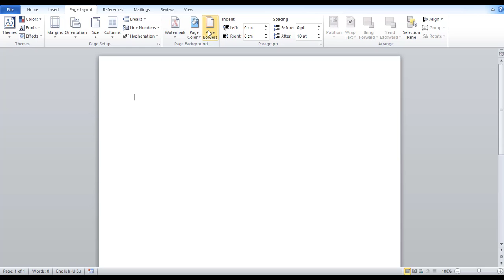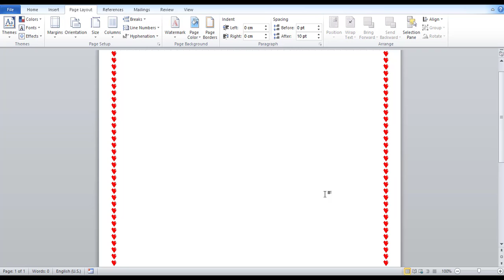how to add art page border in ms word in bengali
how to add art page border in ms word